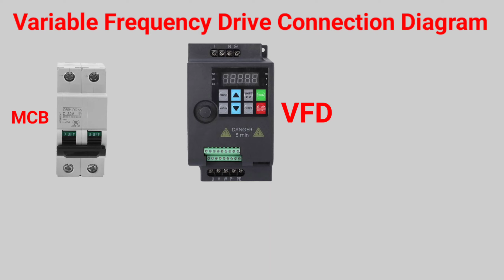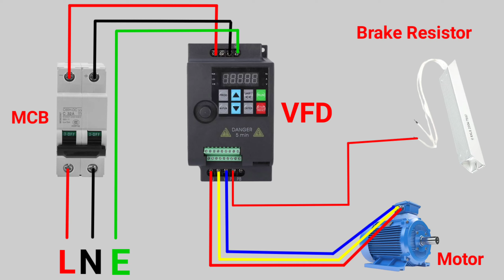variable Frequency Drive Diagram | variable frequency drive connection | Best Vfd | Weg Vfd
variable Frequency Drive Diagram | variable frequency drive connection | VFD Basics | Weg Vfd

This VFD with power 3HP(2.2Kw) and single/three phase 220V input voltage.

Key Specification
Input Voltage: 1-Phase/3-Phase 220VAC±15%
Input Frequency: 47～63Hz
Input Current: 1-Phase 23.0A, 3-Phase 11.5A
Input Power factor: ≥95%
Power: 3HP(2.2Kw)
Output Current: 10.0A

Electrical work karne ka mokammal tariqa tafseel bataya gaya he

⚠️ WARNING...
High voltage can damage your life. Some works can be Dangerous.And for that, you dont risk and damage your self. Iam a professional in my work. You should take care or precautions before attempting the experiment or work.electrical tutorial and electrical wiring house wiring.